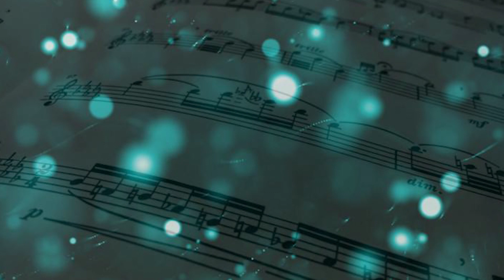Arban "Art of Phrasing" 84. Ernani (Verdi) - Trumpet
From the "Art of Phrasing" section of Arban's Complete Conservatory Method for Trumpet, this is exercise 84, "Ernani" (excerpt). Originally composed by Giuseppe Verdi, performed by Stephanie Douglass on Trumpet.

This has been one of the hardest so far...and they're about to get a whole lot more technical ;)

M. Bordogni, Vingt-Quatre (24) Vocalises

Send me postcards and shark shirts:
USA